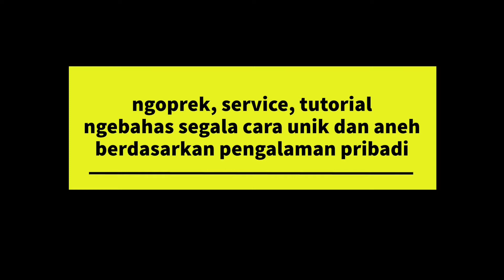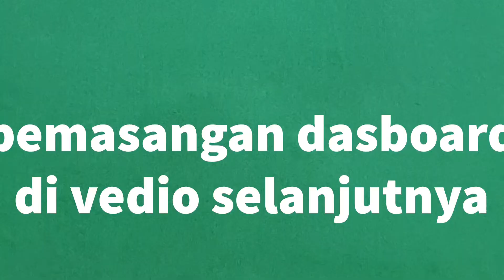mengatasi angin ac kurang kencang hembusannya starlet kotak part 2